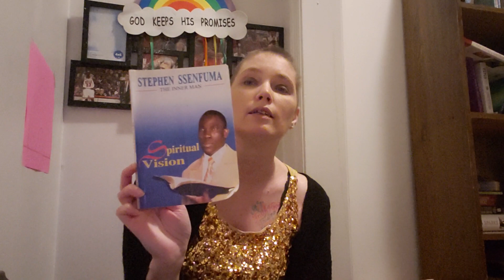Spiritual Vision Stephen Ssenfuma The Inner Man Part 1 The Days Of Our Flesh Part 1